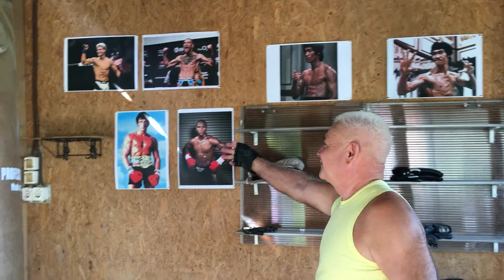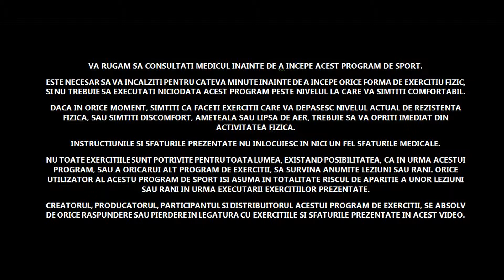The Series Young&Strong - Episodul 3 - Programul Sportiv Zilnic RO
Repet un lucru arhicunoscut:
Tot ce inseamna viata noastra: senzatii, satisfactii, ganduri, imaginatie, limbaj, creativitate, emotii pozitive, intense de bucurie si fericire, senzatia de tinerete continua, etc., toate, NU pot exista fara un suport fizic : Corpul nostru material.

Cu cat acest suport, va fi mai integru, sanatos, suplu, puternic, flexibil, cu atat mai mult ne vom bucura de toate cele de mai sus, vom avea o viata plina si fericita.

Asa ca nu putem intra in clubul exclusivist al tinerilor fericiti fara limita fara sa avem o rutina zilnica de miscare fizica si sport.

Vezi vedea in episodul de astazi, rutina mea zilnica de sport.

Pe langa acest program sportiv zilnic, veti vedea in alt episod, o completare a pregatirii mele fizice cu elemente aerobice, dansand liber pe muzica compusa de mine.

Vreau sa intelegeti ca fiecare trebuie sa isi aleaga sporturile care ii plac, care il distreaza, care il bucura.

Nu veti obtine rezultate bune, pozitive, daca veti face  sportul cu greu, in sila.

Inca ceva, eu cred ca noi cei care am adunat ani multi de viata, chiar daca ne simtim tineri si puternici, ar trebui sa renuntam la exercitiile cu haltere grele pentru cresterea masei musculare.

In schimb, ar trebui sa ne concentram pe exercitiile tip extensor, dans, alergari, etc.

Ne intereseaza sa fim cat mai supli, mai puternici, mai flexibili.

Cu alte cuvinte, idealul nostru de corp fizic, ar trebui sa fie Bruce Lee: suplu, cu fibrele musculare bine conturate, puternic si flexibil; nu, cu o masa musculara impresionanta.